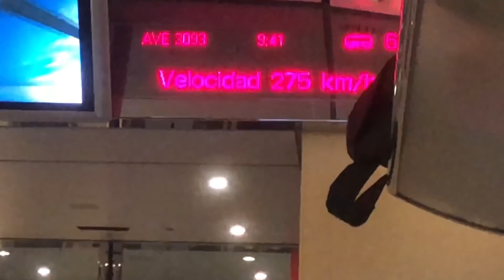VOY POR PRIMERA VEZ A BARCELONA ✈️ | AARON ESCUDERO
Bienvenidos a mi canal chicos y chicas un domingo más, ya estamos devuelta y espero que os encante este video, donde me lo pasé genial en Barcelona, estuve tres días con mis amigos y pude disfrutar de una formación de gitanos estudiantes ✨👌🏽

HASTA EL PRÓXIMO DOMINGO 🙌🏻